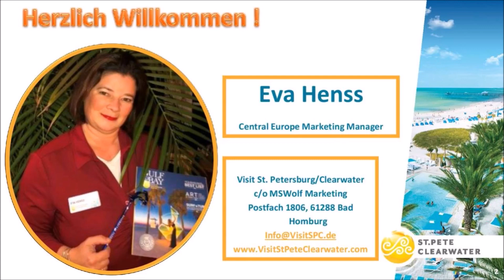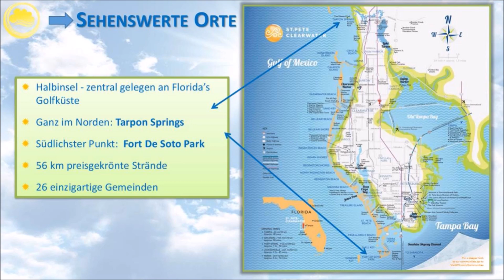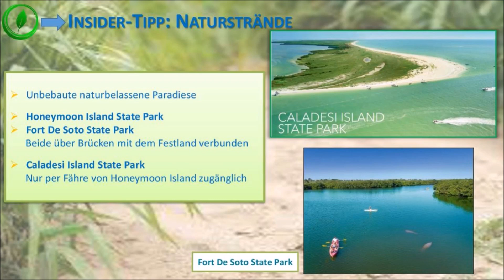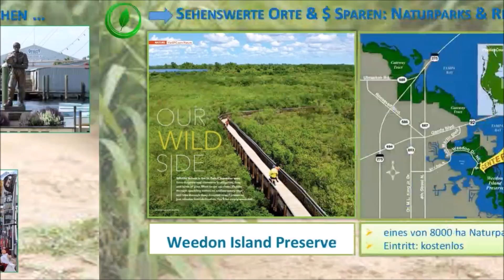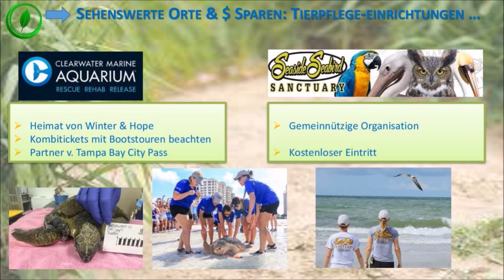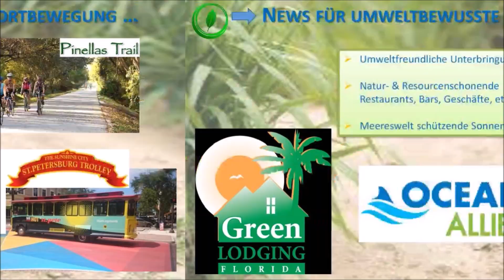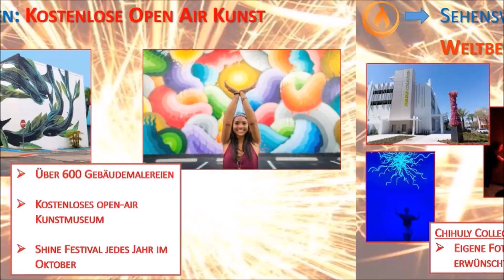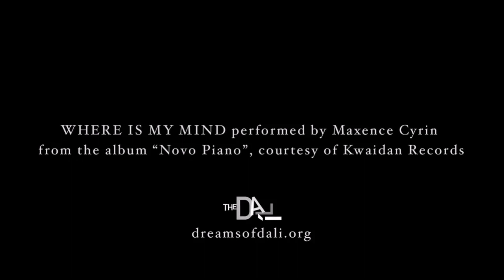USA-Webinar: Visit St. Pete/Clearwater am 02.04.2020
USA-Webinar zur beliebten Region an Floridas Westküste, die deutlich mehr als "nur" einige der schönsten Strände der USA zu bieten hat. Gehalten von Eva Henss von Visit St. Pete/Clearwater.